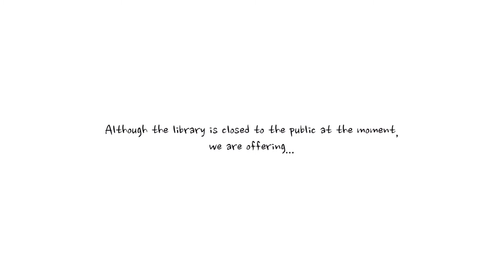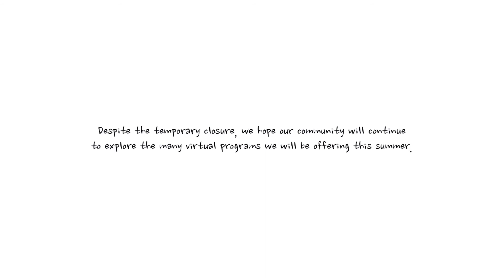2020 Dig Deeper Summer Reading Program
Hello! Welcome to our Canyon Hills Library YouTube channel. Due to COVID-19, our summer reading program has gone virtual. We have officially started the program on June 15, and it will last until August 8, 2020. This video will show you how to get started and will give you a glimpse of some of our COVID-19 services.
COVID-19 Library Updates:
ReadSquared:
video by: Priscilla Lee